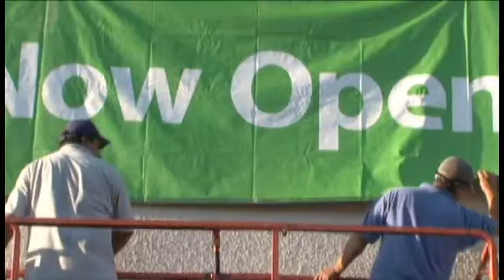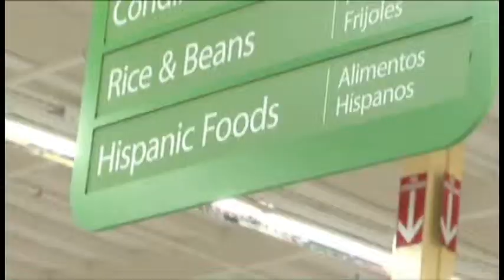Walmart Grand openingm in Hawaiian Gardens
This is a look at the grand opening of Walmart store in Hawaiian Gardens California.